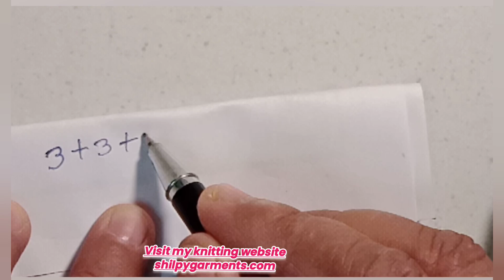how to knit a design into a sweater/खुबसूरत स्वेटर बुनाई एक रंग की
2- Visit my knitting blog "Shilpy Garments':-

HI!

query solved-
single colour knitting design,
single colour knitting sweater design,
single knit vs double knit,
how to knit a design,
how to knit a design into a sweater,
how to double knit with one color,

SHILPY GARMENTS ||HAND KNITTING

  Please visit once on this site

bacchon ke sweater ki design,
bacchon ke sweater ki bunai,
स्वेटर की डिजाइन,
gents sweater ka ek rang ka design,